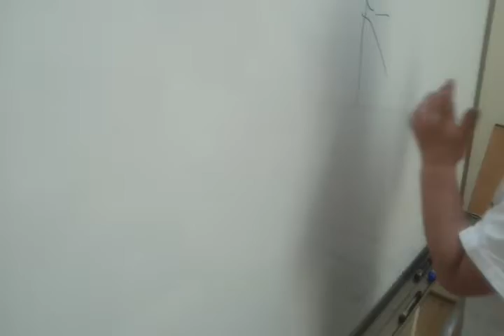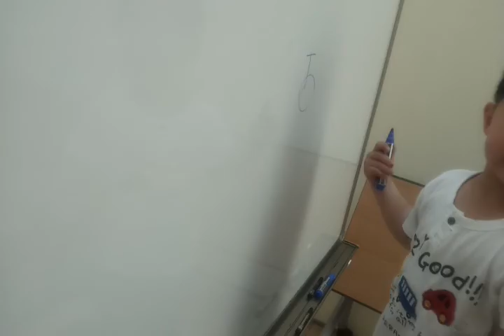Jun. 2013 Writing letters for the first time.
5살. 처음으로 글자 쓰는 JW jang